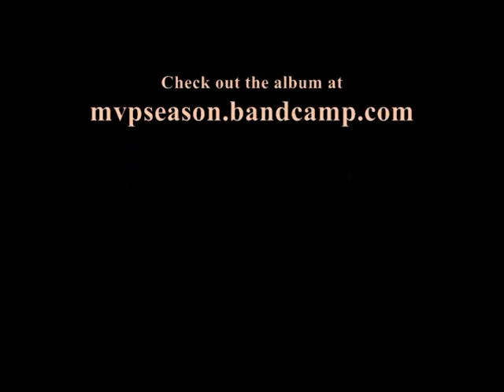Bet 16 bars contest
mic perkins spitting crazy over swiss beats